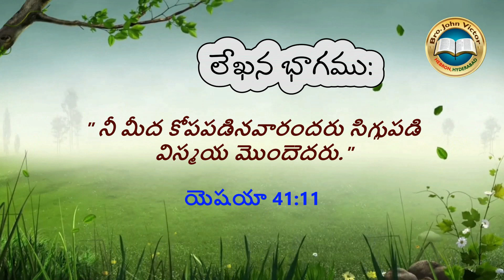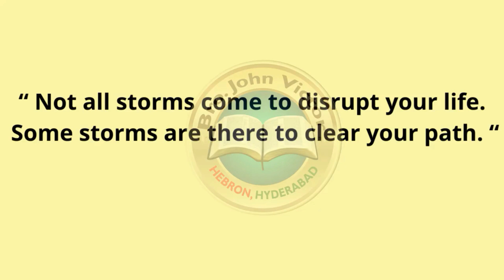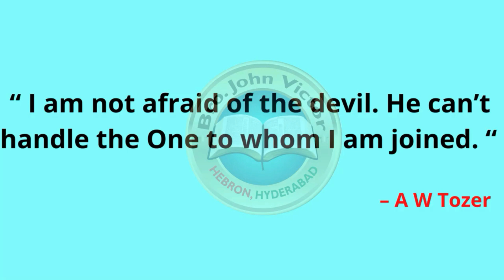shortmessage (0815) ON Isaiah 41:11 || క్లుప్త వర్తమానము – యెషయా 41:11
shortmessage (0815) ON Isaiah 41:11 || క్లుప్త వర్తమానము – యెషయా 41:11